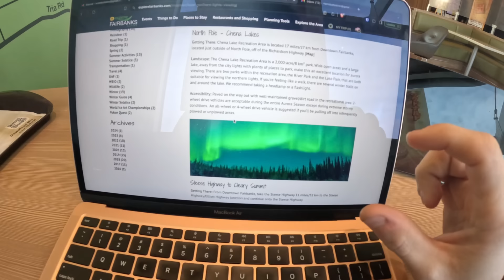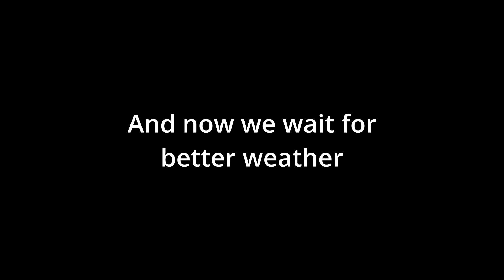We will wait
The clouds are not playing nice, so we will just have to wait until they do